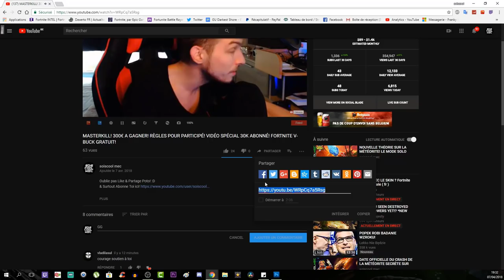COMMENT FAIRE ÉVOLUER CES SKINS SUR FORTNITE BATTLE ROYAL! INFO NEWS SAISON 4!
Vidéo CoD IW Zombie:
Clés Illimité:

Octobre: "soiscool10"
Novembre "soiscool11"
Décembre "soiscool12"
Janvier "soiscool01"
Mars "soiscool03"
Etc...

Top Don!!!
Joohny34 - 300€
187 COD CreV al-pha-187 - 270€
Dropdead_boy - 268€
Loic Hemon - 185€
AmneesiaaKush - 158€
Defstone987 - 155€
BlackFires - 149.5€
Tibo's - 100€
Donovan - 95€
Audrey Marley - 80.5€
Stéphane - 80€
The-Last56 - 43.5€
Allan - 40€
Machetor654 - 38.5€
Olivier - 30€
Zaro Clan - 27€
LeGameurDu59 - 25€
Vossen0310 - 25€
PREDATOR 33 - 23€
SkYzZo - 20€
Akim - 20€
ray-p-8 - 20€
RimkusRsl - 20€
Melvyn Riblon - 20€
BahamutChaos1 - 17€
D4FT-P3DR4U - 15.5€
K07C - 15€
NexTaz - 10€
Dryz Glitcher - 10€
Cédric - 10€
Zartekgamer - 10€
Xx_rohn25_xX - 10€
dg_smads - 8€
kvvd-Xday_zX - 7€
RayZen SeleKtoR - 7€
Alexandre - 6€
LpkAyaa - 6€
BryanBancilhon - 5€
Delta-Glitching - 5€
Creeper2000 - 4€
Luaz - 4€
MissShanna - 3€
Xteii GueshStar - 2€
SkibzFr - 2€
FZX - 2€
RoWneX - 2€
ThibaultMarin - 1€
CorentinDeschamps - 1€
As Te - 1€
Maxence-n - 1€
Dark - 1€

Musique Outro!